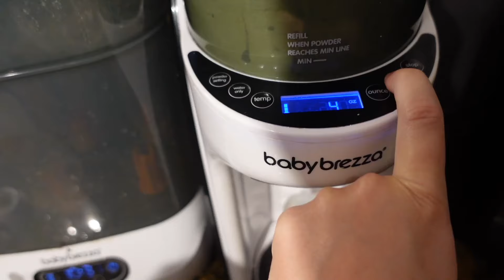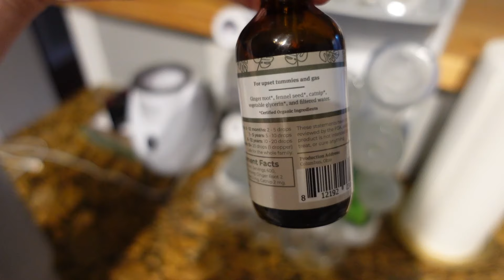A WEEK IN MY LIFE | morning & night routines with my 2 month old, thoughts on sleep training + more!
✻ ✻ BREASTFEEDING / POSTPARTUM ESSENTIALS:

✻ ✻ MY 2024 FAVORITES:

✻ Teachers Pay Teachers: Miss Campbells Creators